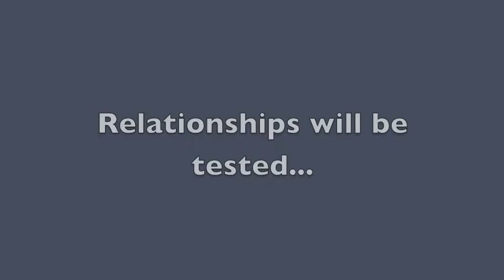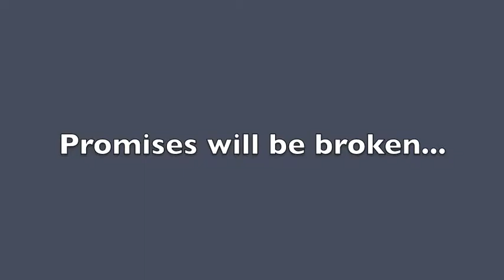Light in August Trailer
AP English project